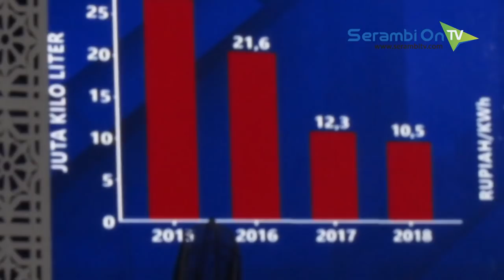AHY Kunjungi Meulaboh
SERAMBITV.COM, MEULABOH - Komandan Komando Satuan Tugas Bersama (Kogasma) Partai Demokrat, Agus Harimurti Yudhoyono (AHY) melakukan kunjungan ke Meulaboh, Aceh Barat, Selasa (5/3/2019).

Kedatangan AHY didampingi anggota DPR-RI serta menyampaikan 14 program Partai Demokrat di Gedung GOS Meulaboh.

Kegiatan yang berlangsung meriah dihadiri pengurus, kader, dan simpatisan partai.